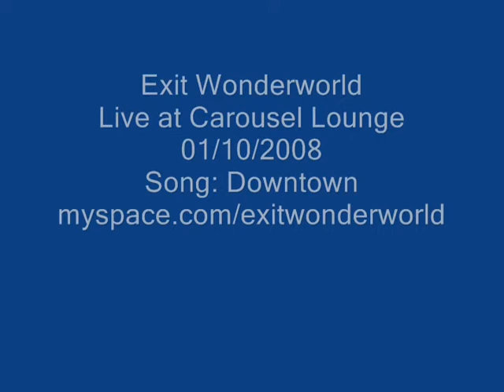Exit Wonderworld - Downtown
Live at Carousel Lounge - 01/10/2008